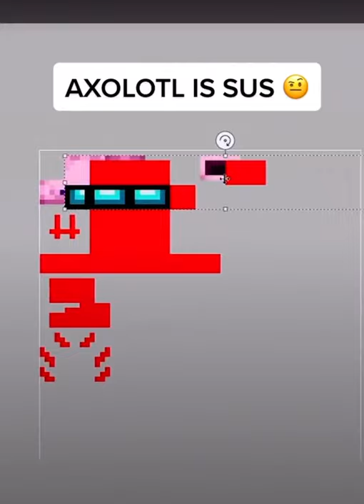Axolotl Is Sus 😳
Hi buddies 👋
New Video 🔔